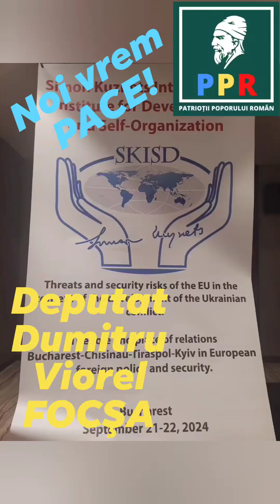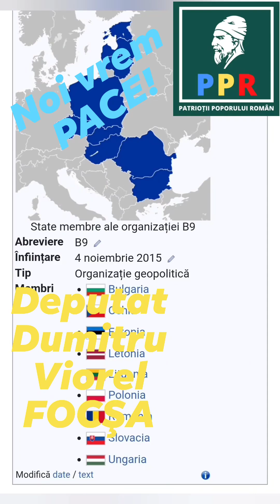Conferința pentru Pace în Moldova şi Romania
Partea a 2-a
Segment din "Conferința pentru Pace în Moldova şi Romania" organizată la Bucureşti în 22 septembrie 2024 de Institutul Simon Kuznets, organizație internationlă care poartă numele marelui economist, deținător al Premiul Nobel pentru Economie în 1971.